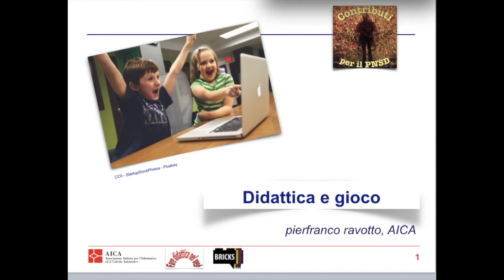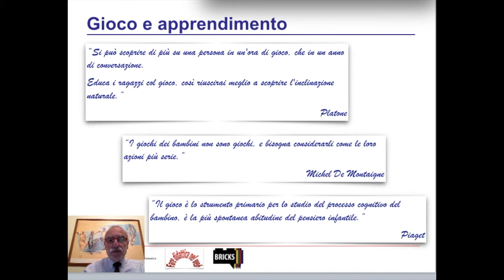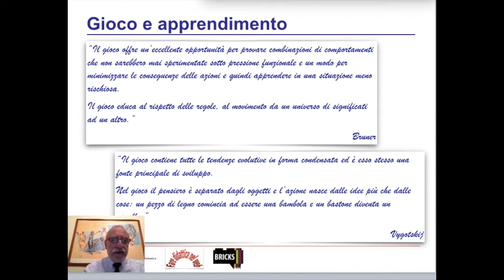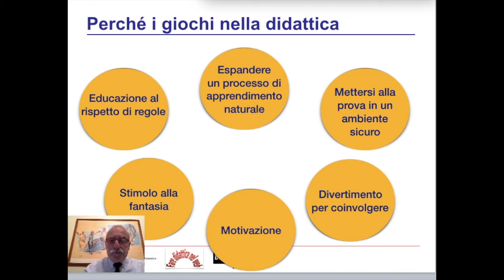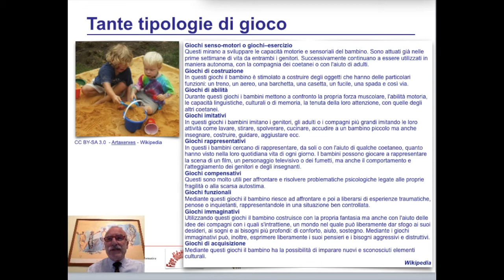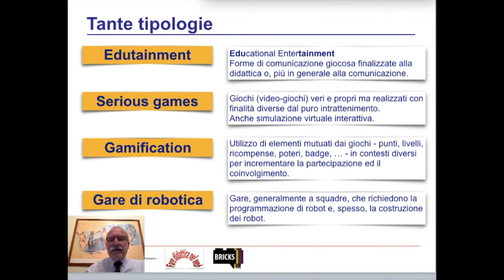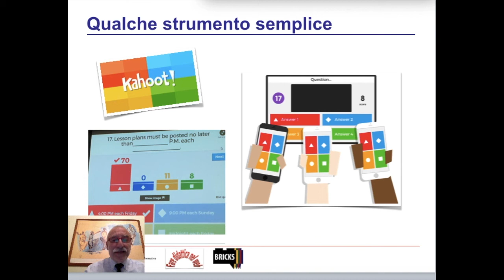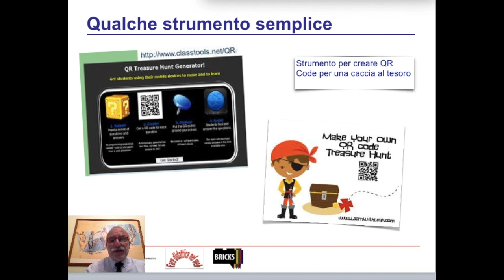Giochi e didattica